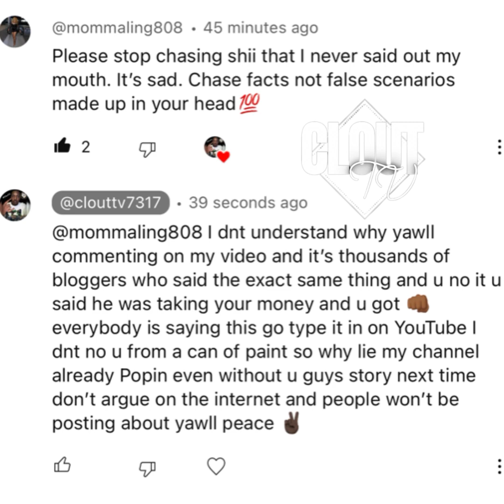“Momma Ling” 😡 DISSES Clout TV 📸 For SPEAKING On King Yella 👑 FIGHTING Her // (BREAKING NEWS)